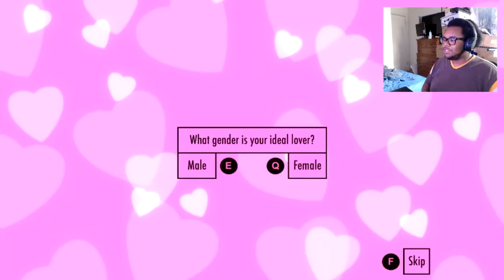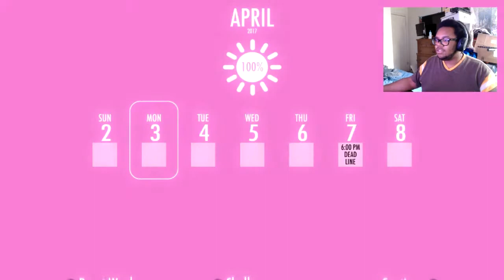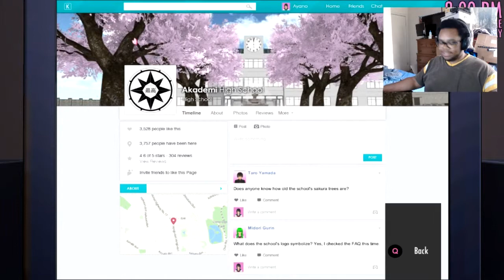Yandere Simulator | On My Way To Kidnap Your Man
Comments ► I can't feel anything anymore.

Comment ► about what you think about the video, how it can be improved. I appreciate constructive criticism.

Like ► this video, it would sure help me out a lot, and it lets me know you want to see more! Other than internally motivating myself, it helps when others show support as well. (this applies not just to myself or YouTube, but also to others and life in general. Be Kind!)

.▓. ٮ. ▓